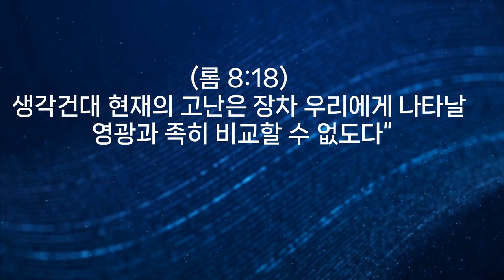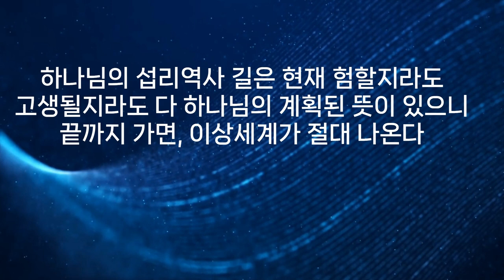JMS 주일말씀 정명석 목사 설교 기독교복음선교회 내게 배우고 이같이 절대 믿고 굳세게 살아라